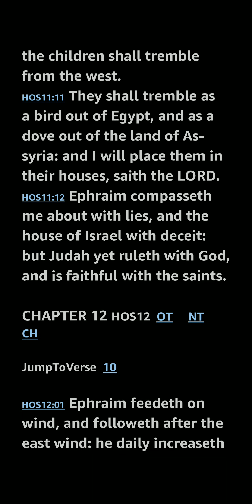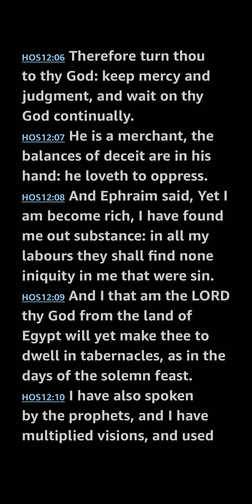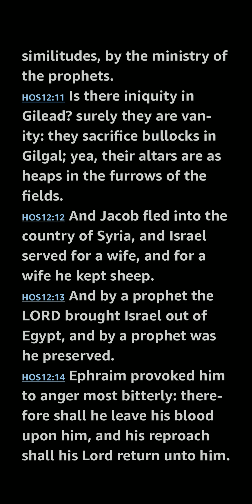Hosea 12 KJV